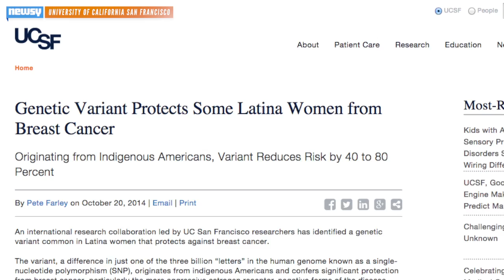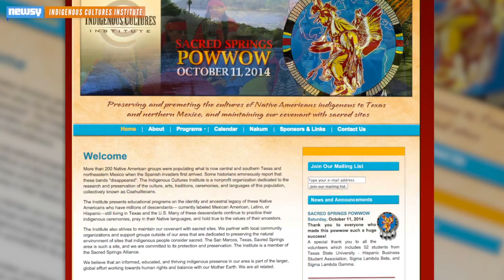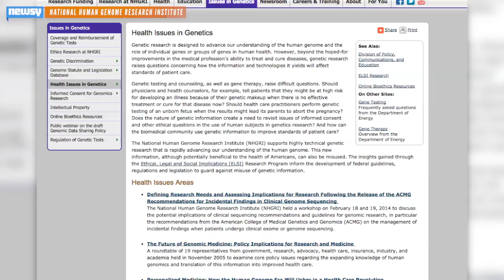Native American Roots Can Mean Lower Breast Cancer Risk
New research suggests Latinas with Native American roots inherit a genetic variant that can help protect against breast cancer.